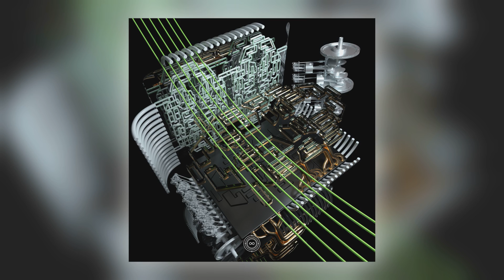trngs - I'm Too Sentient for My Own Wellbeing [Audio]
Official stream from Infinite Machine. Distributed by Kudos Records.
Album: I'm Too Sentient [EP]
Track: 5 of 6
Title: I'm Too Sentient for My Own Wellbeing
Artist: trngs
Label: Infinite Machine
Cat#: IM091
Formats: Digital
Digital Release: 25th June 2021

About This Release:

Stepping in as a musical match-maker, Infinite Machine has paired up Fausto Mercier & trngs, two boundary-pushing sound designers, for a fresh EP of kinetic and visceral electronics. The pair are well suited to be partners in crime onI'm Too Sentient: both share a meticulously detailed approach to sculpting sounds as well as a keen interest in producing a sonic 'uncanny valley' in their output - manipulating organic sounds until their source is barely recognisable.

Fausto Mercier opens upI'm Too SentientwithOvercorp, a dramatic opener which only seems to get more frantic over time. Unfolding like an algorithmic Fibonacci spiral, Fausto's musical ideas seem to shrink and appear within each other like fractal patterns. Towards the end of the track, the low-end drops out and is replaced by moody pad synths, an uneasy palette cleanser that glides over fidgety samples that refuse to sit still.

Next up,Bite Nails II Assert Dominanceis another cerebral hit of complex, polyrhythmic laptop music. The beginning of this track seems far more 'on-grid' thanOvercorp, but we are lulled into a false sense of security by Fausto who starts nudging samples into unexpected phrasings or squeezing new sounds into inexplicably small gaps within his drum programming. A real head-spinner of a tune!

Fausto's final offering from the split,O O Doomscrllis potentially the most frantic moment ofI'm Too Sentient. Humanoid-esque synths seem to wail through the arrangement, backed up by a punishing delivery of drum hits and manipulated organic sounds. As the title seems to suggest,O O Doomscrllcould almost be considered as a soundtrack for our age of digital disorientation and social anxiety.

trngs opens up his half of the split EP withOrganic Fabrication Core, a sonic headfuck if ever there was one. Jammed full of ideas and operating at break-neck speeds, trngs background in improvisational free jazz definitely comes to prominence in tracks like these.

Next up, trngs keeps the tempos fast withI'm Too Sentient For My Own Wellbeing- a track which sounds a bit like if Mark Fell had a breakcore side project. Musical stutters and iterative loops are abruptly swapped out for aggy kick drums which cut through the mix like a knife. The name of this song, again, nods to our accelerated virtual culture and the pressures that our contemporary information-overload can exert on us.

Rounding off the split, trngs'() %%% ()is a curious experiment across multiple temporalities and textures. Starting off serene and calm, the production degrades and glitches-out like an alien fungi permeating an ambient music culture.

An enthralling exploration of modern laptop musicianship,I'm Too Sentientis probably unlike anything you will hear this year. We suggest you press play and hold on tight.